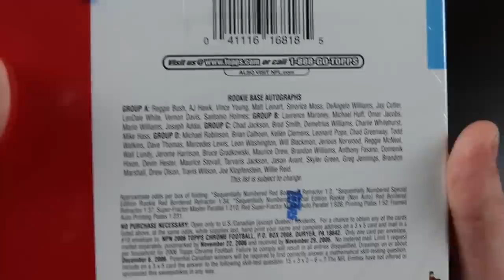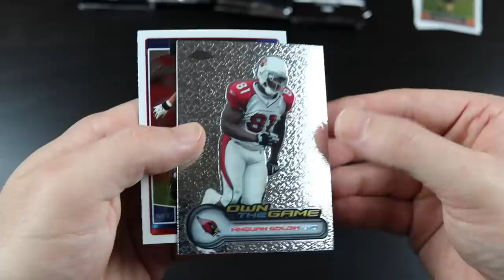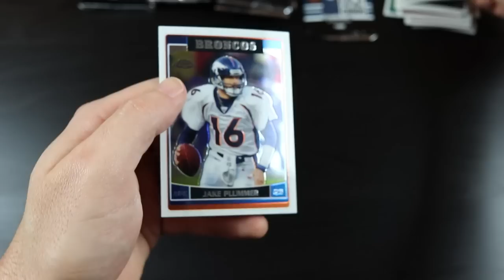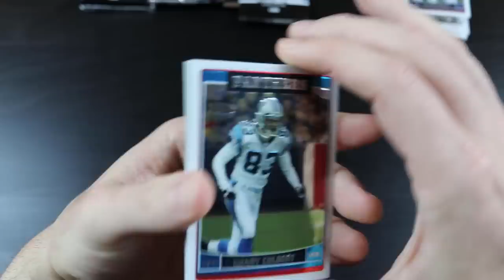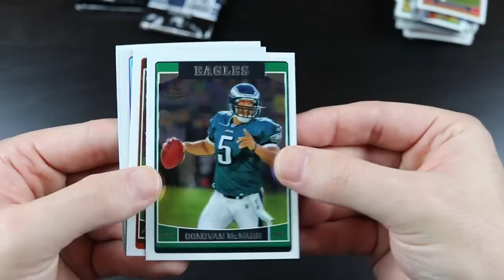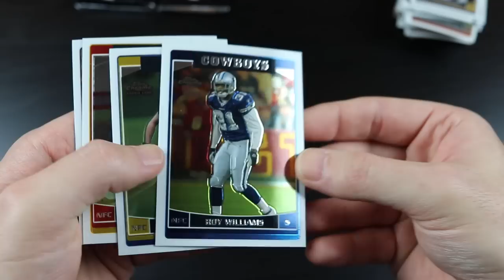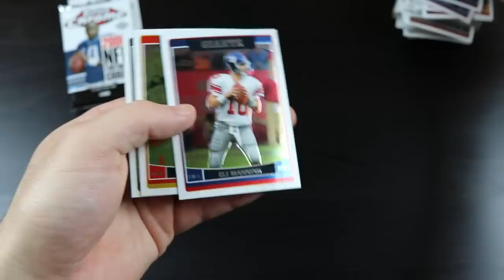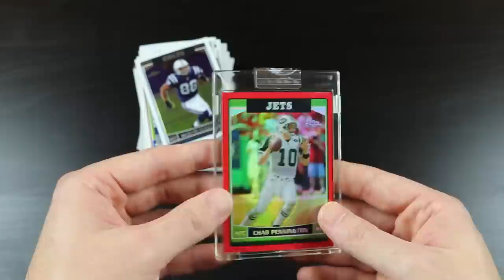Opening a 2006 Topps Chrome Football Box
Taking an experimental journey into the world of modern football cards!  Interesting football history type of break, considering the 2006 had a lot of very high profile draft busts.